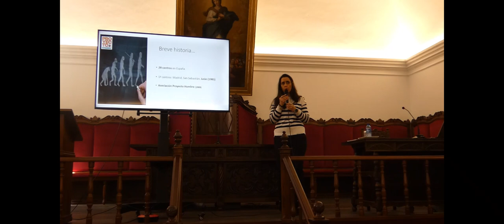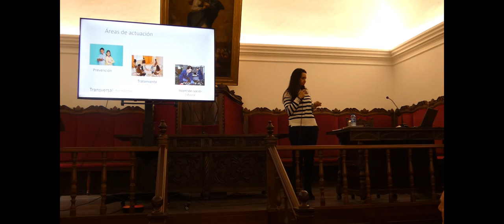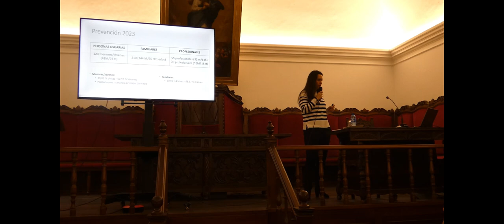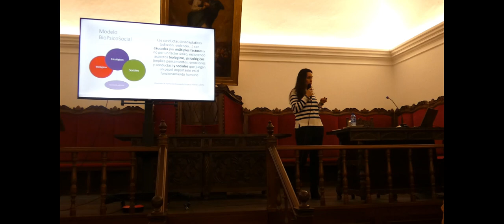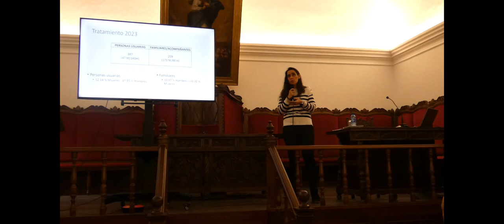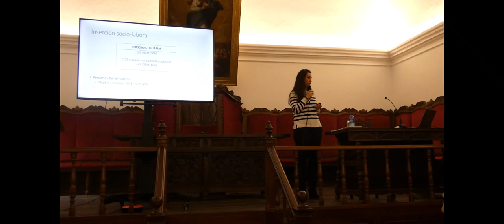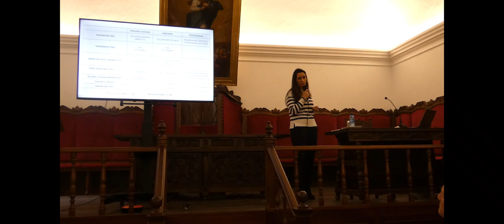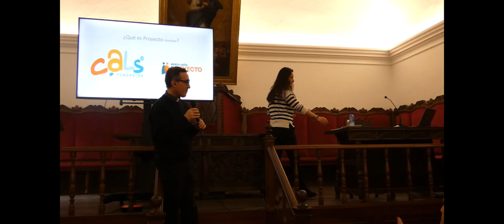Formación Permanente-Mayo 2024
LA RESPUESTA ECLESIAL A LAS ADICCIONES ACTUALES-
D. Manuel Muiños Amoedo y Dña. Tania Paz Ramón